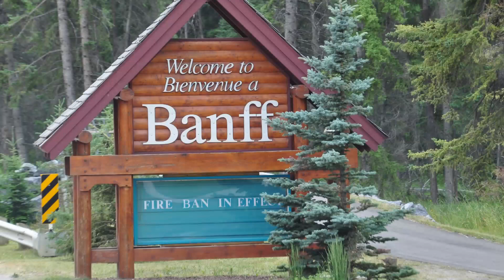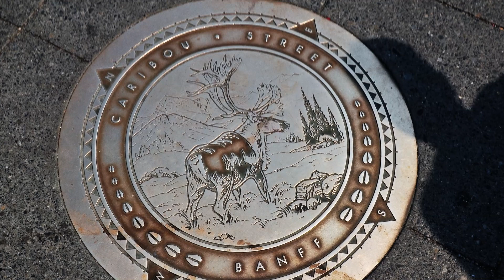Duke Alumni Travel - Canadian Rockies 2017 pics2 of 2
2017 Duke Alumni Travel to the Canadian Rockies - pictures from the second half of the of the trip.